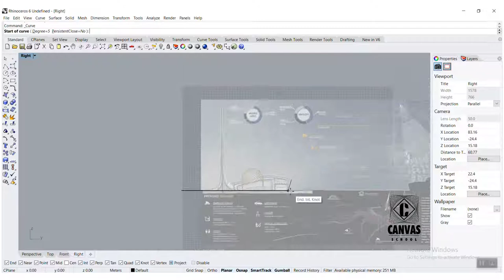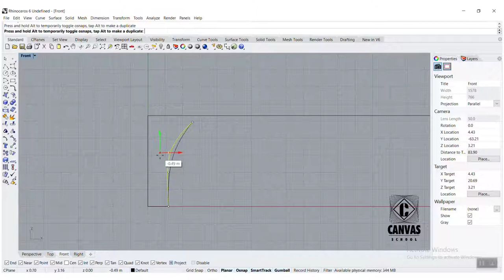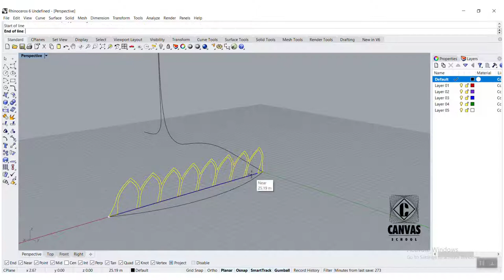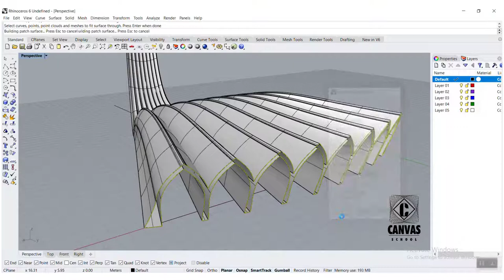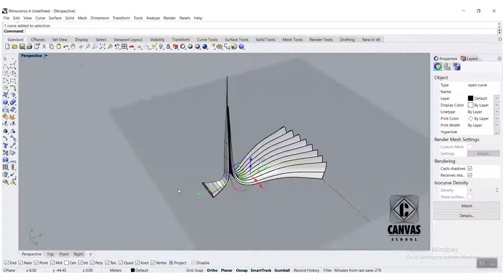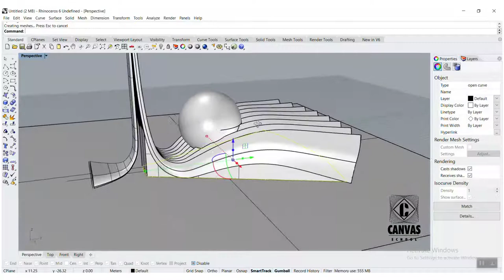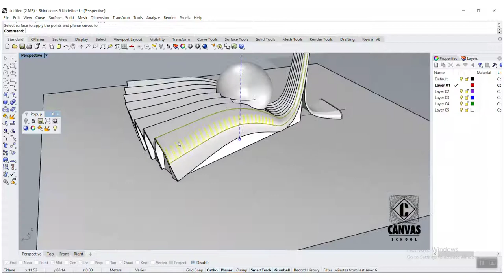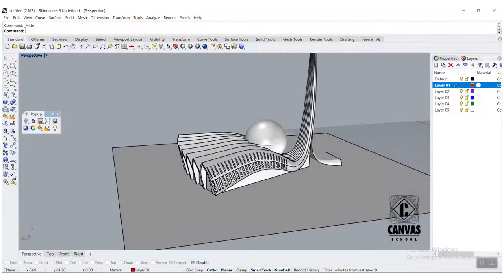Rhino Tutorials - Iconic Mosque in Dubai, United Arab Emirates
Student: Mojgan Eyvazi